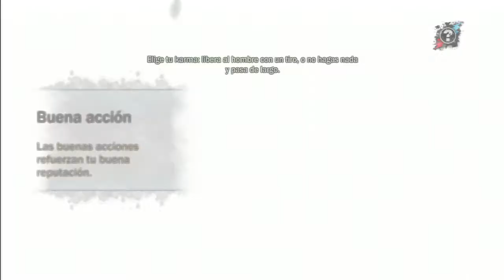Infamous Capitulo 14 Sobres del pinche Ruco